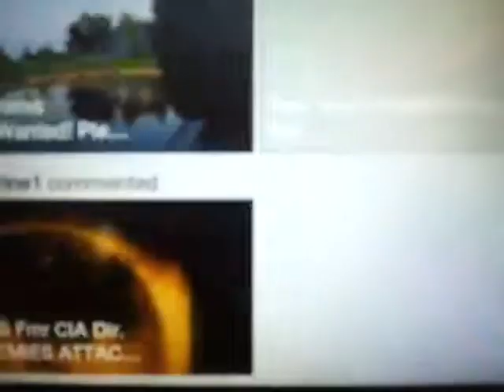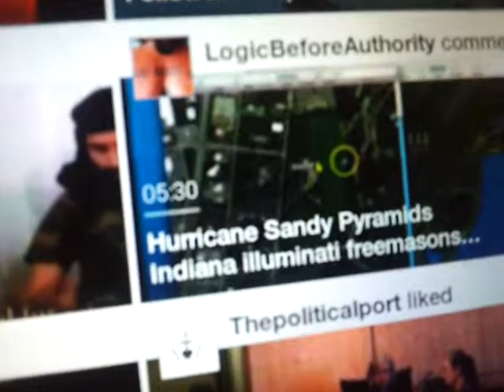a bridge dissapears in china,so does a pond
chINA . carolINA?!?!. cmon they rhyme. a bridge. a pond. both dissapear?!?